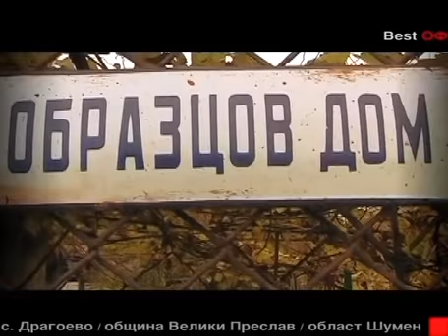Отечествен фронт (еп. 68) - Best ОФ 2007, 05.01.2008